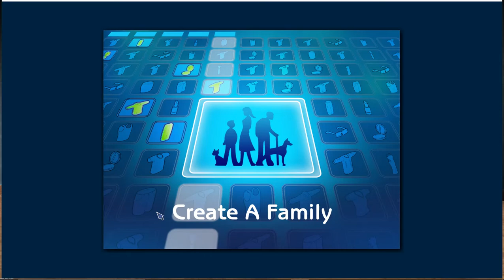Let's Play: The Sims 2 Bon Voyage: Part 1: Meet the Dreamboats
Well, hope you like some Heart.

In this Let's Play of The Sims 2, we focus on a couple primarily focusing on vacationing, collecting mementos, and meeting Bigfoot! All of which done in a custom neighborhood of mine that was made in 2021. Expect a bit of money grinding here and there, but we'll need a bit for vacationing.